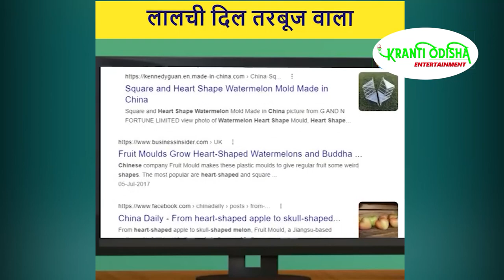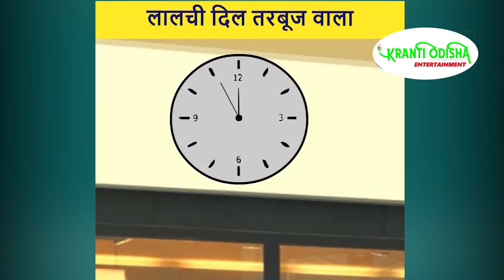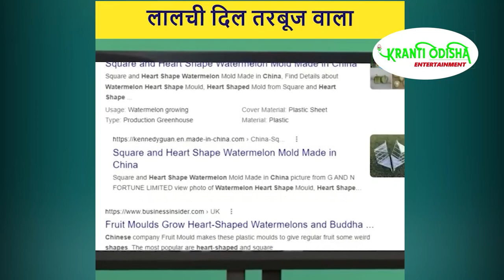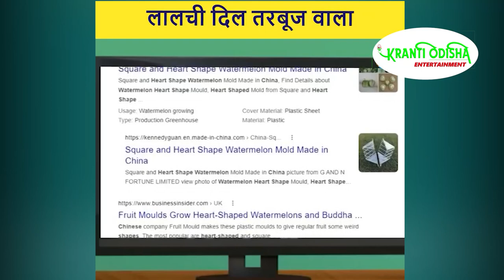लालची दिल तरबूज वाला || KRANTI ODISHA ENTERTAINMENT